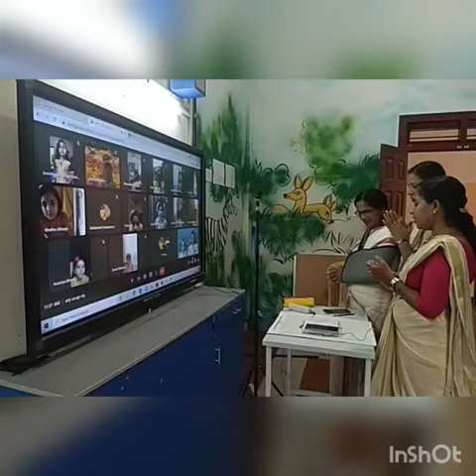ONAM CELEBRATION - KG SECTION